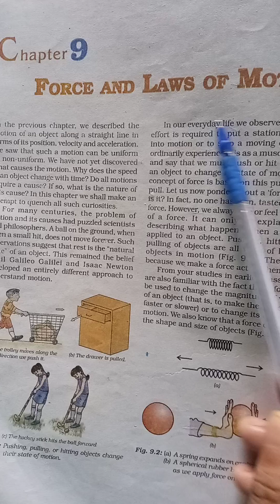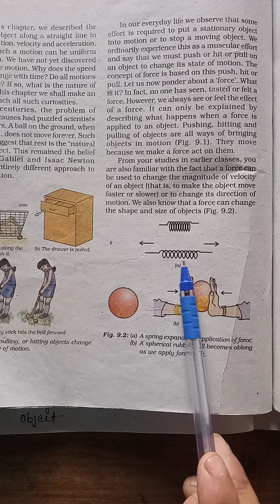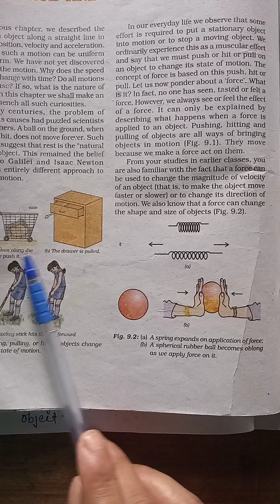Class 9th Science (Force and Law of Motion) Explanation By Malara Sir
class 9th science force and law of motion
class 9th science force and law of motion exercise
class 9th science force and law of motion question answer
class 9th science chapter force and law of motion notes
force and law of motion class 9 solutions
force and laws of motion class 9 formula
force laws of motion class 9
class 9th science force and laws of motion pdf
class 9th science force and laws of motion question answer
class 9 science force and laws of motion all formulas
class 9 science force and laws of motion answers
class 9 force and laws of motion exercise
class 9th science force and laws of motion exercise
class 9th science force and laws of motion notes
force and laws of motion class 9 problems
force and laws of motion class 9 definition
physics class 9th force and laws of motion
ncert class 9th science force and laws of motion
9th class science force and laws of motion
class 9 science book pdf force and laws of motion
magnet brains class 9 physics force and laws of motion
class 9th science force and laws of motion numericals
science class 9 force and laws of motion pdf
science class 9 force and laws of motion solutions
class 9th science chapter force and law of motion
class 9 science chapter force and law of motion notes
class 9th science chapter force and laws of motion mcq
class 9 science chapter force and laws of motion pdf
ch 9 force and laws of motion class 9 solutions
class 9th science ch force and laws of motion
ncert class 9th science chapter force and laws of motion
class 9th physics force and laws of motion
class 9th physics force and laws of motion question answer
class 9 science force and law of motion exercise
class 9 science force and laws of motion extra questions
class 9 science force and laws of motion extra numericals
class 9 physics force and laws of motion exercise
force and laws of motion class 9 explanation
science class 9 force and laws of motion exercise
class 9 science force and laws of motion formulas
notes for class 9 science force and laws of motion
mcq for class 9 science force and laws of motion
force and laws of motion grade 9 pdf
class 9 science force and laws of motion in hindi
class 9 science force and laws of motion intext questions
class 9 science force and laws of motion important questions
class 9th science force and laws of motion
9th class force and laws of motion
force and laws of motion class 9 activities
learn cbse class 9 science force and laws of motion
class 9th science chapter force and laws of motion notes
class 9th science force and laws of motion mcq
class 9th physics force and laws of motion mcqs
class 9 science chapter force and laws of motion numericals
9th class physical science force and laws of motion
ncert class 9th force and laws of motion
ncert class 9th physics force and laws of motion solutions
class 9 physics numericals on force and laws of motion
force and laws of motion class 9 one shot
class 9 science force and laws of motion ppt
class 9 science force and laws of motion pdf 2023
class 9 science force and laws of motion notes pdf
class 9 science force and laws of motion sample paper
cbse class 9 science force and laws of motion pdf
cbse class 9 physics force and laws of motion problems
class 9 physics force and laws of motion physics wallah
physics class 9 force and laws of motion pdf
physics class 9 force and laws of motion solutions
class 9 physics force and laws of motion questions
force and laws of motion class 9 solutions
class 9th force and laws of motion question answer
force and laws of motion class 9th question answers
class 9 science force and law of motion solutions
class 9 science force and laws of motion summary
class 9th science chapter force and laws of motion solutions
cbse class 9 physics force and laws of motion solutions
case study class 9 science force and laws of motion
state newton's laws of motion class 9
science class 9 force and laws of motion
class 9 science force and laws of motion textbook pdf
class 9 physics force and laws of motion textbook solutions
teachoo class 9 science force and laws of motion
force and laws of motion class 9 text book
force and laws of motion class 9 textbook solutions
9th science force and laws of motion
vedantu class 9 physics force and laws of motion
class 9 science force and laws of motion worksheet
byju's force and laws of motion solutions
science ch force and laws of motion class 9
force class 9th
class 9 science chapter 2 force and laws of motion
class 9th physics chapter 2 force and laws of motion
class 9th science chapter 8 force and law of motion
class 9th science chapter 8 force and laws of motion
class 9th science chapter 9 force and laws of motion